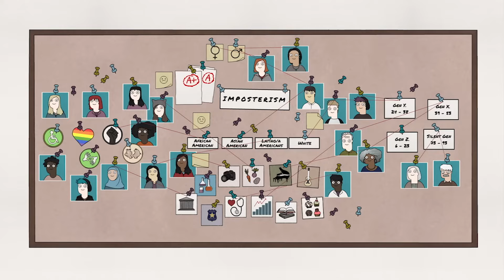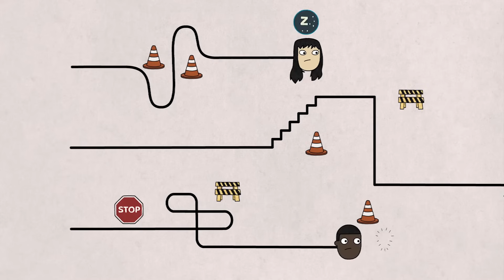Що таке синдром самозванця і як з ним боротися?